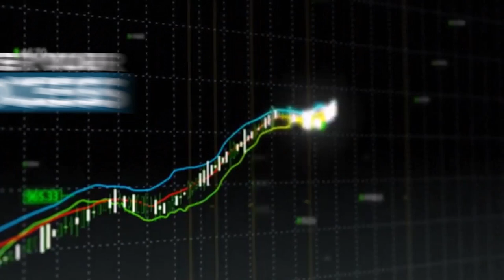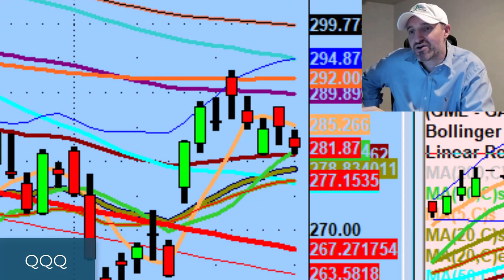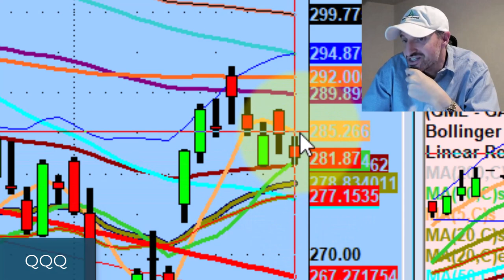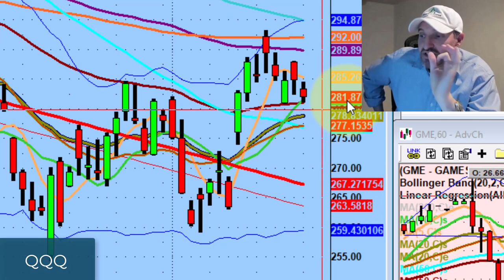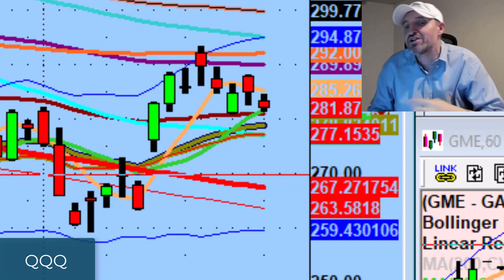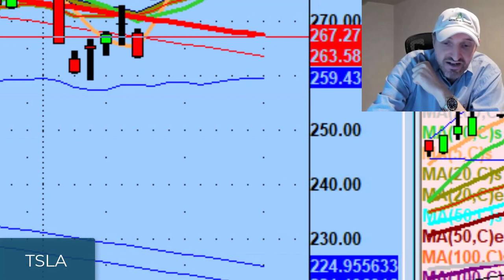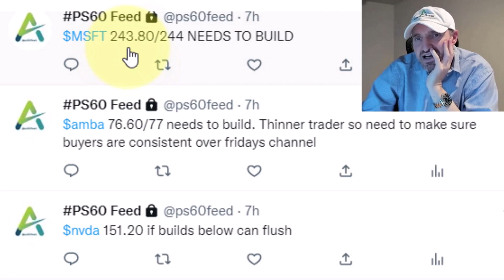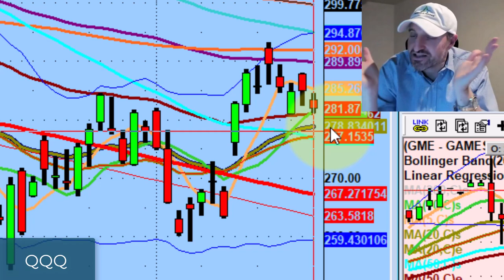Important Indicator For When A Stock Price Is Ready To Move Higher | Stock Market Technical Analysis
The market action since the huge surge a couple weeks ago has been very organic which is a good sign.

Tonight we discuss why the market needs this natural back test and what the green light will be for the market to go higher.

► Our holiday trial sale is here so if you’ve ever wondered if pivots were a good fit for you, you can test drive the live webinar for 30 days here (includes access to Kenyon's keynote recording):

💚 COMMUNITY SUPPORT 💚